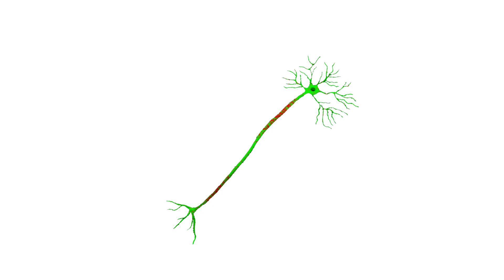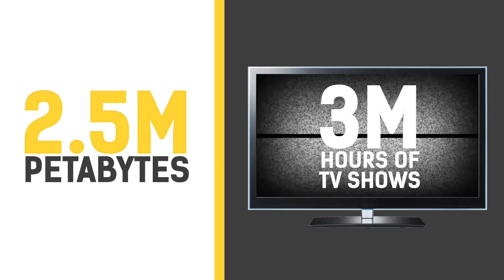Brain Capacity: Is There a Limit and How To Increase It?!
Get your free training to build your own mind palace

and start memorizing everything you want and need!

How much information can the human brain hold?

Do you have to forget something to learn something new?

Is here a limit to human memory?

These are all interesting questions we tackle in this video. How much can you remember and can you fill up your brain? How much info can your brain hold.

1. You do not have to forget something to remember new information. This is not even remotely true despite what Homer Simpson says :)

2. The human brain can hold a lot of information. The human memory can store massive amounts of information. To put it into perspective if your mind was a recorder and recorded tv shows. You could record and store over 300 years worth of television shows 24 hours a day 7 days a week. The human memory is not like a thumb drive it is much more massive and really there is nothing to compare it to

3. Is there a limit to human memory? Maybe. But the human life span would have to increase by hundreds of years before we find that out and then at that point perhaps the human brain will have evolved to hold more information!

My suggestion to you is to learn a memory training system to see how much your human memory can hold! A great memory training system is the Mind Palace. Here is the link for that